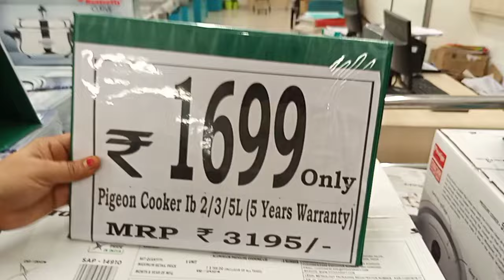DMART Pans and Cookers with latest prices...